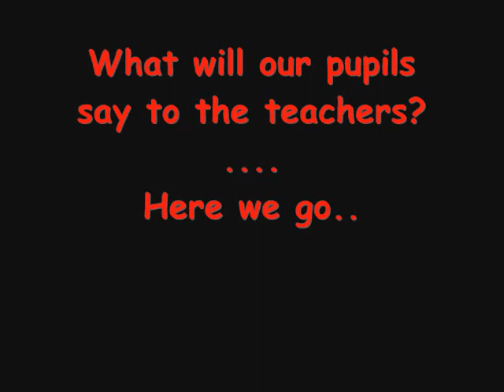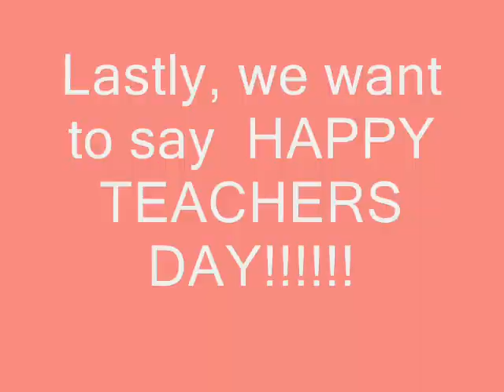Boon Lay Secondary School - Teacher's Day Celebration Video 2011